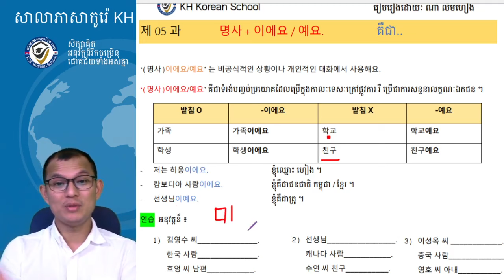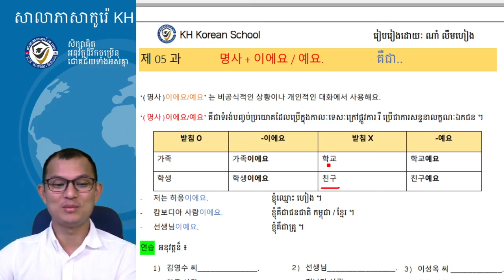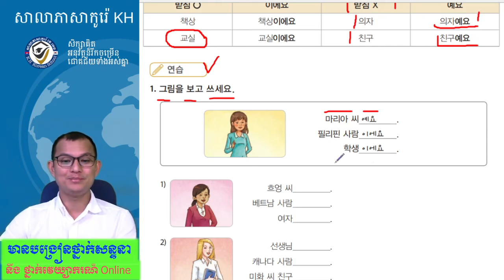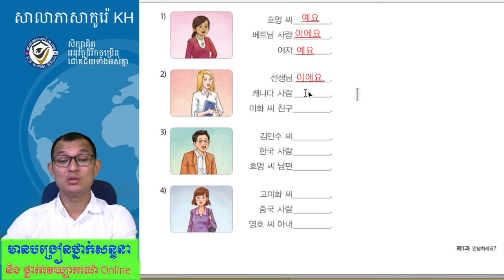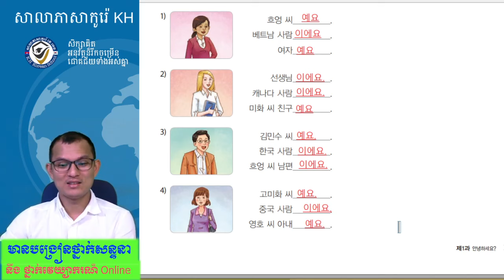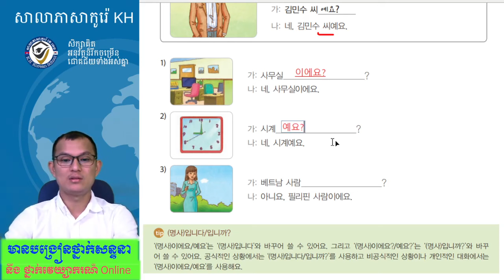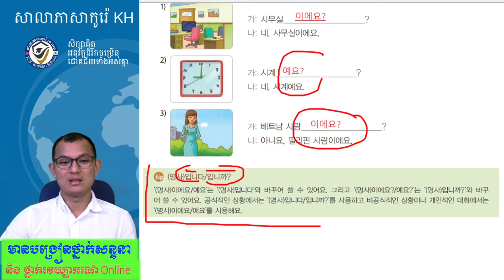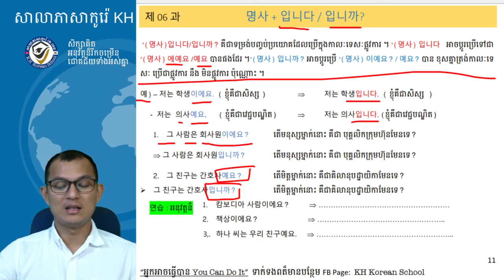វេយ្យាករណ៍ភាសាកូរ៉េ កម្រិតដំបូង ទម្រង់​ -이에요/ 예요.